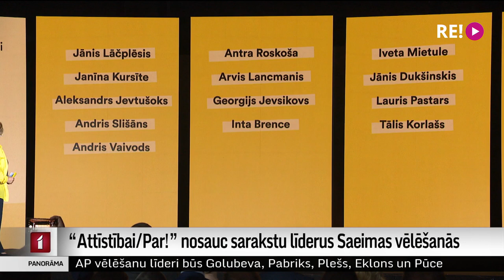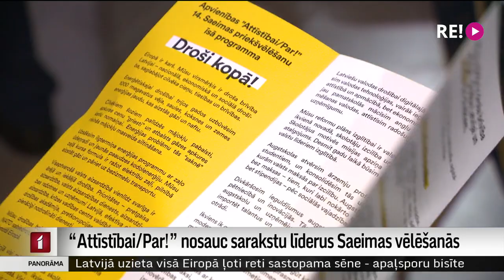“Attīstībai/Par!” nosauc sarakstu līderus Saeimas vēlēšanās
Ar savu programmu un saraksta līderiem gaidāmajās Saeimas vēlēšanās šajā rudenī šodien iepazīstināja partiju apvienība “Attīstībai/Par!”. Uz gaidāmajām vēlēšanām partija raugās visai optimistiski, jo jaunākie partiju reitingi jūnijā liecina par zināmas sabiedrības uzticību. Visos vēlēšanu apgabalos par līderiem izvēlēti labi zināmi politiķi, kas pašlaik darbojas Saeimā vai Ministru kabinetā. Vairāk Vitas Anstrates sižetā.